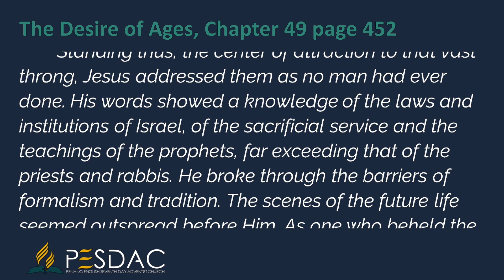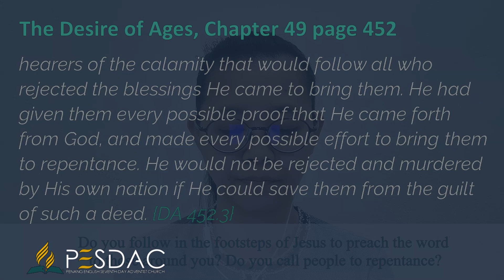Daily Devotion Reading for 3 April 2023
Standing thus, the center of attraction to that vast throng, Jesus addressed them as no man had ever done. His words showed a knowledge of the laws and institutions of Israel, of the sacrificial service and the teachings of the prophets, far exceeding that of the priests and rabbis. He broke through the barriers of formalism and tradition. The scenes of the future life seemed outspread before Him. As one who beheld the Unseen, He spoke of the earthly and the heavenly, the human and the divine, with positive authority. His words were most clear and convincing; and again, as at Capernaum, the people were astonished at His teaching; “for His word was with power.” Luke 4:32. Under a variety of representations He warned His hearers of the calamity that would follow all who rejected the blessings He came to bring them. He had given them every possible proof that He came forth from God, and made every possible effort to bring them to repentance. He would not be rejected and murdered by His own nation if He could save them from the guilt of such a deed.